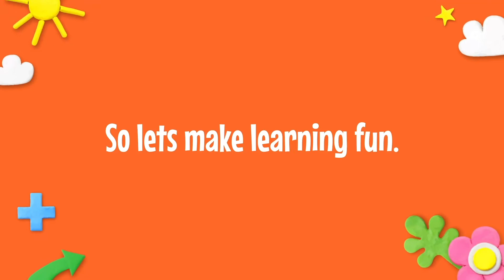WIPE-CLEAN FLASH CARDS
Shop Whiz Kidsz Today!

30 Sheets
Amazing Illustrations
Spectacular Quality
Sparks Imagination
Develops Literacy
Improves Comprehension and Vocabulary
Great Form of Entertainment